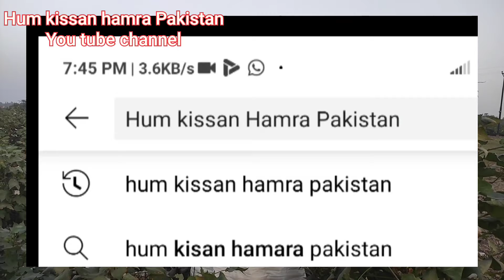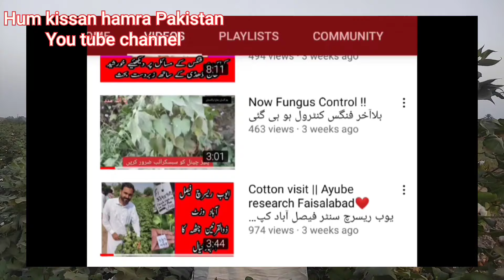How to countrol Pink bollworm. video special for indain cotton formers